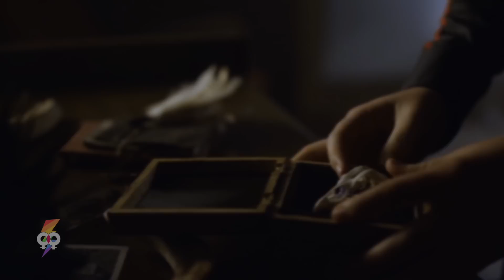Top 12 Chicas Malas que amamos en series LGBT ⚢ Parte 1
Te ha pasado que amas a un personaje que deberías de odiar… sabes que es mala, pero no puedes evitarlo… te encanta, pues justo por eso hoy te traigo 12 Chicas malas que amamos en series.

Yo soy Capi y esto es Gbloom en Español.
𝟛𝟘 𝕕𝕚𝕒𝕤 🇬​🇷​🇦​🇹​🇮​🇸​ 𝕒𝕞𝕒𝕫𝕠𝕟 𝕡𝕣𝕚𝕞𝕖 𝕧𝕚𝕕𝕖𝕠
00:00 - [ Intro  ]
00:30 - [ 12 ]
01:19 - [ 11 ]
02:25 - [ 10 ]
03:33 - [ 09 ]
04:48 - [ 08 ]
06:09 - [ 07 ]
07:23 - [ 06 ]
08:36 - [ 05 ]
09:50 - [ 04 ]
10:50 - [ 03 ]
11:46 - [ 02 ]
13:04 - [ 01 ]
Este video habla sobre:
• Series Lesbicas
• Bad Lesbian Girls
• LesbianShows
• SeriesLGBT